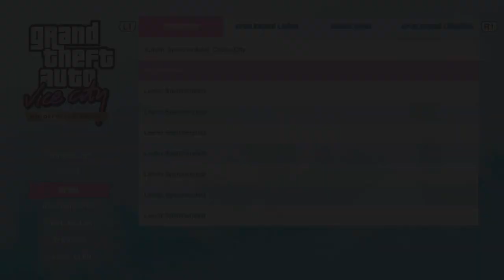GTA Vice City #12 Love Fist